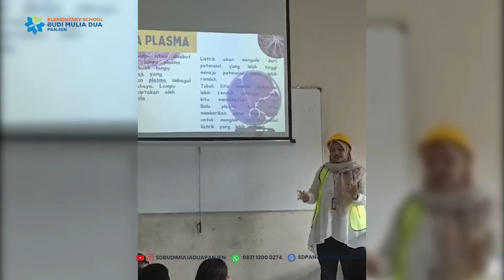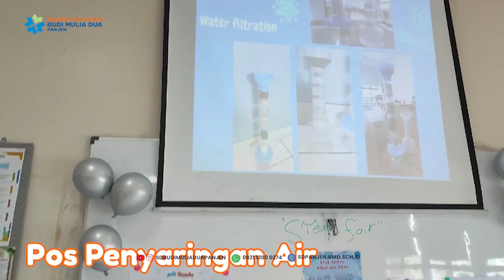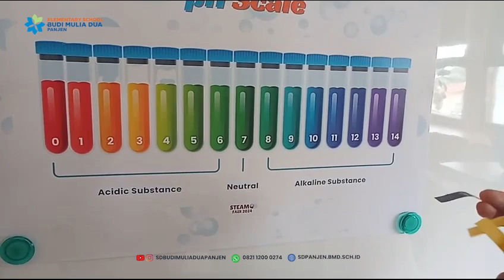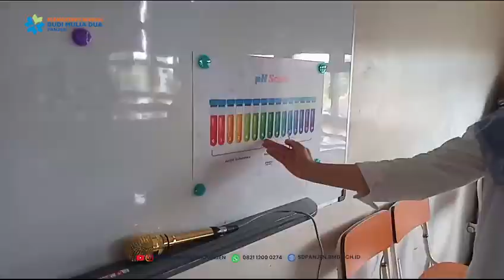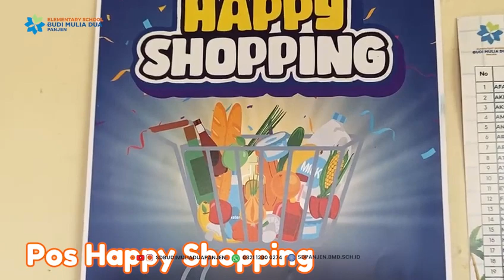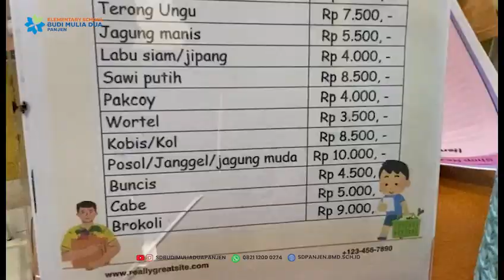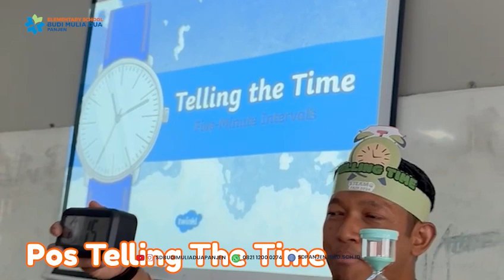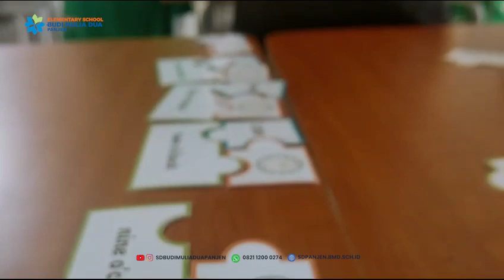Steam Fair SD Budi Mulia Dua Panjen 2024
Steam Fair adalah tempat di mana kalian bisa bermain sambil belajar! 🎡🚂 Nikmati serunya permainan, temui robot-robot pintar, dan eksplorasi teknologi canggih yang menyenangkan! Yuk, buktikan kalau kamu bisa jadi ilmuwan, insinyur, atau seniman hebat di sana, Go fight Win!